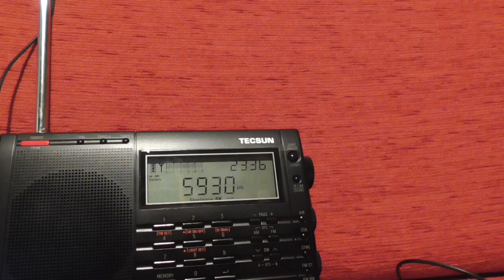Radio Algerienne holy q'ran 5930 khz 🇩🇿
EN Receiver: Tecsun Pl 660 with Tecsun An48
Transmitter Issoudun ( France) Power 500 Khz
08/04/2022 22:00